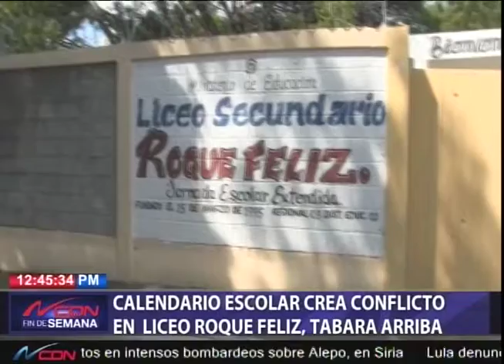Calendario escolar crea conflicto en liceo Roque Féliz, Tábara Arriba